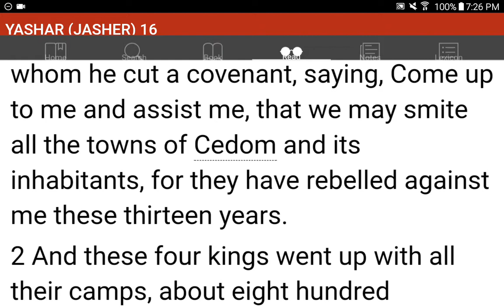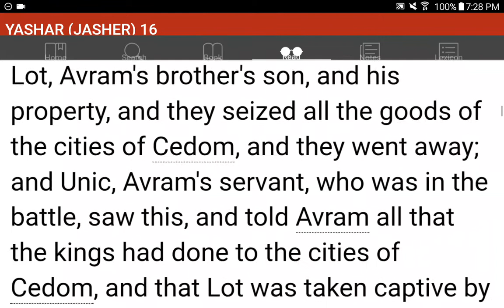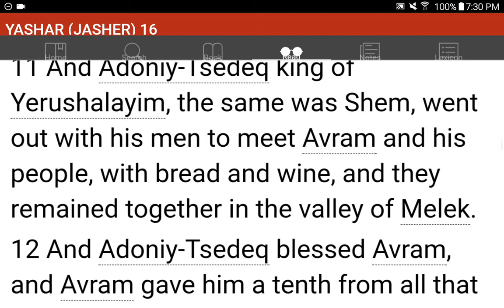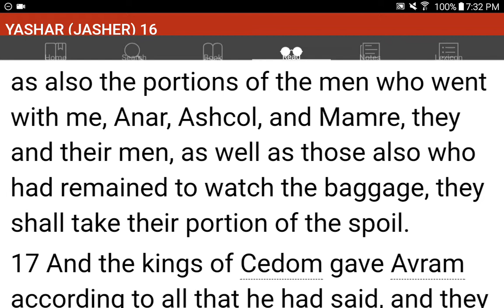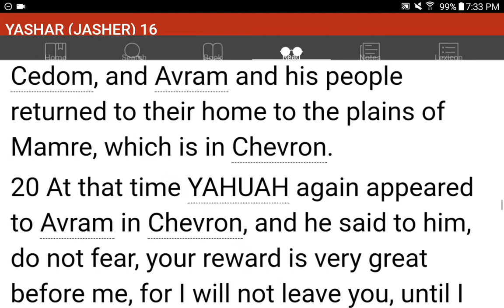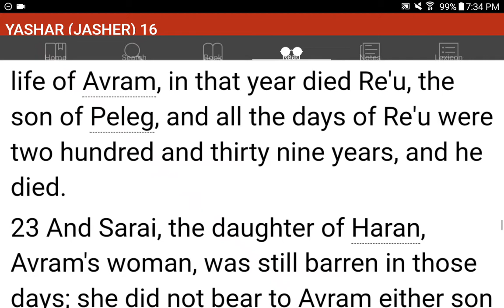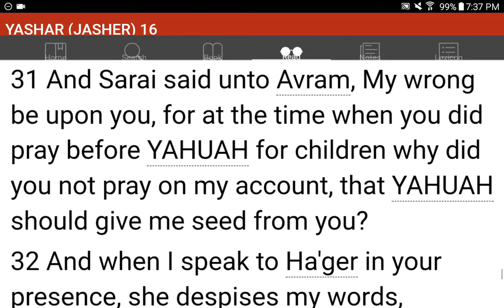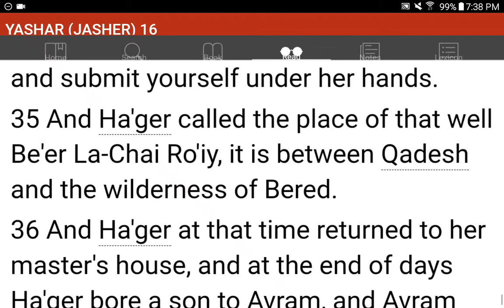💜h?™ "What's the MOST HELPFUL & SIMPLEST WAY that WORKS?"™ GIVE 1P/Month NOW! GCash